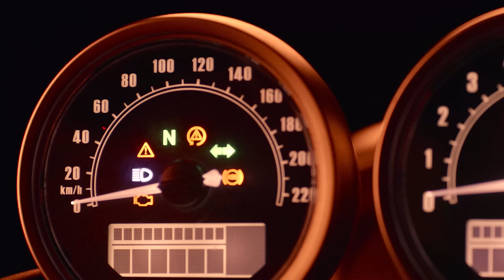OPPO Reno7 I SUPERVOOC World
Grâce à la combinaison de notre charge rapide SUPERVOOC 33W et d'une batterie longue durée de 4500 mAh, vous n'aurez pas à vous soucier du manque d'autonomie. ⚡
Profitez de 100 minutes de lecture vidéo en seulement 5 minutes de charge, et retrouvez 32% de batterie en seulement 15 minutes. 🔋